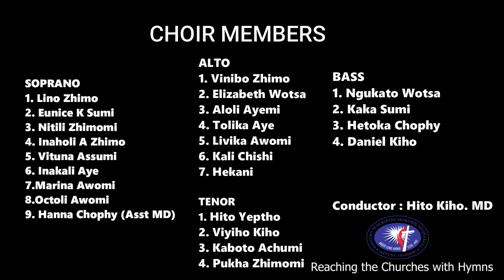Pape Lo (Follow On) (128)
Sümi Baptist Akukuhou Purana Bazar
Reaching The Churches With Hymns